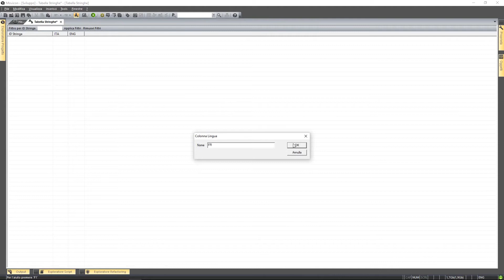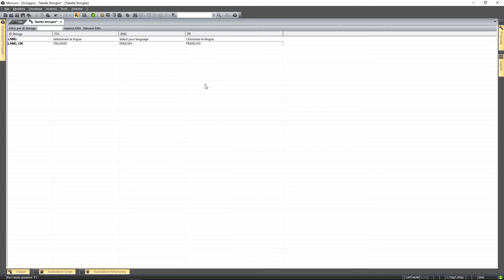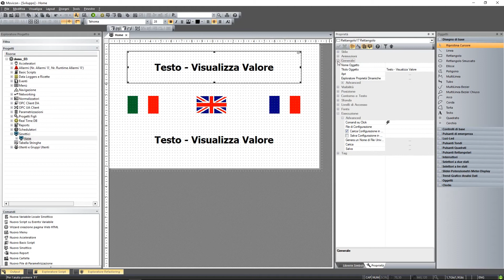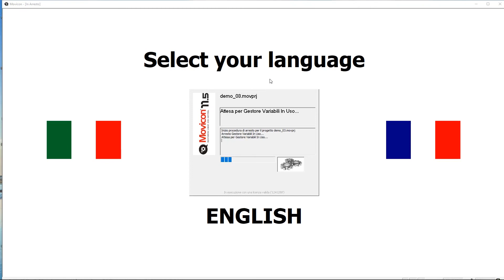Pixsys LogicLab / Movicon tutorial n. 9 - Movicon: gestione delle lingue nel progetto (IT)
Per la guida completa dei passaggi da seguire e avere maggiori informazioni, visita il nostro forum: